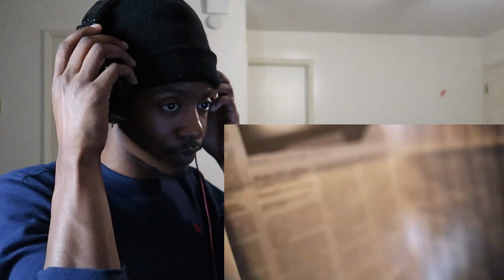FIRST REACTION to Sugarhillddot ft JStar Balla - Take Trips (Official Music Video) REACTION!!